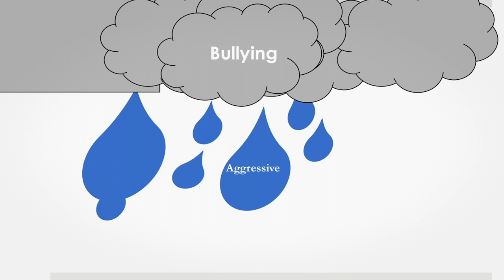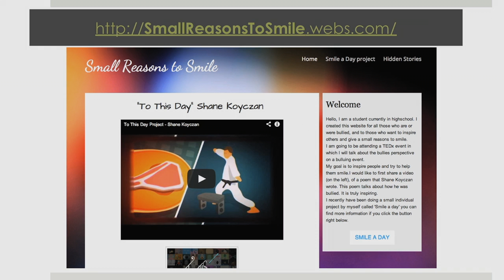Through the lens of the bully: Harsha Pillai at TEDxYouth@BIS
Description: Harsha Pillai, is Indian, however she was born in Switzerland. She came to Bonn in 2000, and started attending Bonn International School in EL4, at the age of 3. Growing up in a multicultural environment, she met many students with different backgrounds, different ethnicities, and different personalities. All of them had different stories to tell. She became interested in the topic of bullying when she entered 6th grade, however became more interested in another perspective of bullying: what happens in the bullies' minds and what gives them the urge to do what they do. In her talk, she will discuss about how students learn to be internationally open-minded, and how we can encourage students to take a stand against bullies.

About TEDx, x = independently organized eventIn the spirit of ideas worth spreading, TEDx is a program of local, self-organized events that bring people together to share a TED-like experience. At a TEDx event, TEDTalks video and live speakers combine to spark deep discussion and connection in a small group. These local, self-organized events are branded TEDx, where x = independently organized TED event. The TED Conference provides general guidance for the TEDx program, but individual TEDx events are self-organized.* (*Subject to certain rules and regulations)